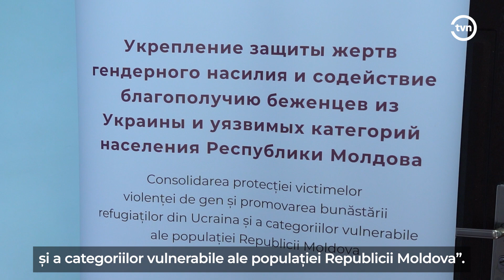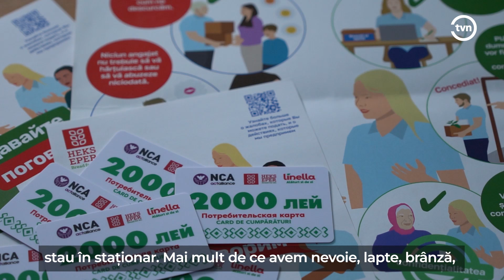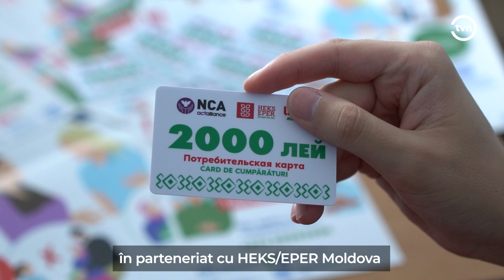VOUCHERE ÎN VALOARE DE 2000 DE LEI PENTRU REFUGIAȚI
Refugiații din Ucraina stabiliți cu traiul în municipiul Bălți, au beneficiat de carduri pentru cumpărături în valoare de 2.000 de lei fiecare. Ajutorul a fost oferit prin intermediul proiectului „Consolidarea protecției victimelor violenței de gen și promovarea bunăstării refugiaților din Ucraina și a categoriilor vulnerabile ale populației Republicii Moldova”.